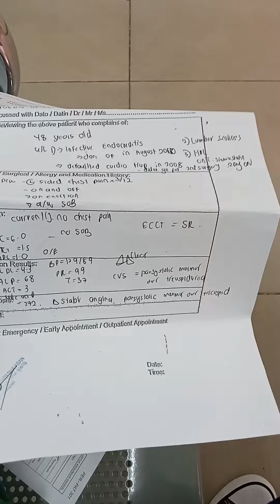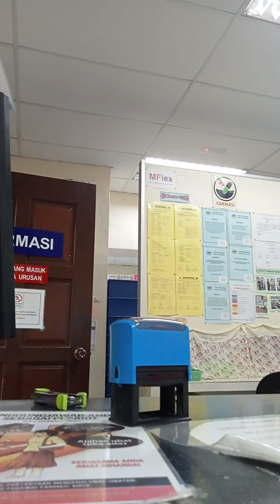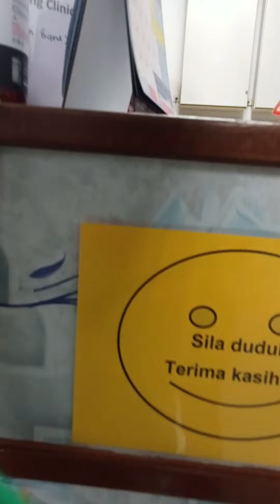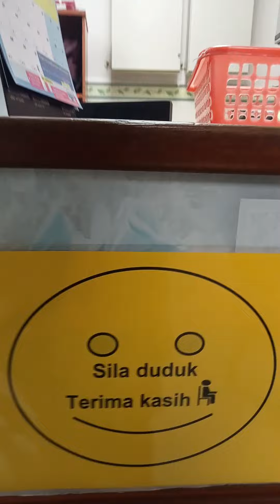We wait some more.